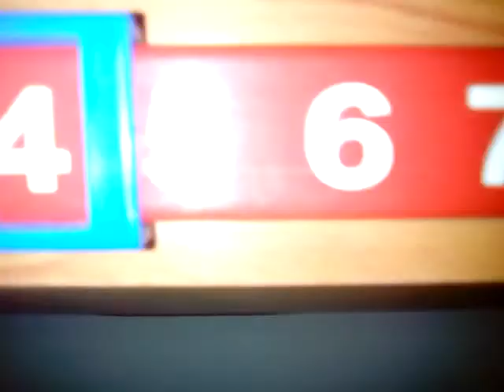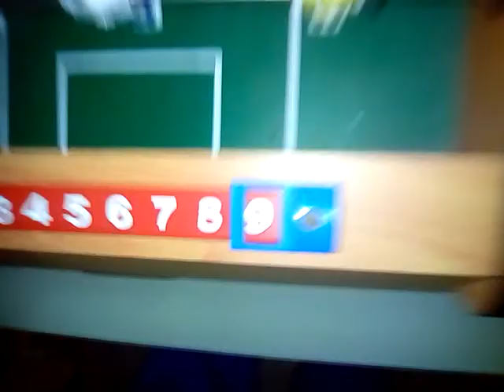El fuego de fuuuudbol